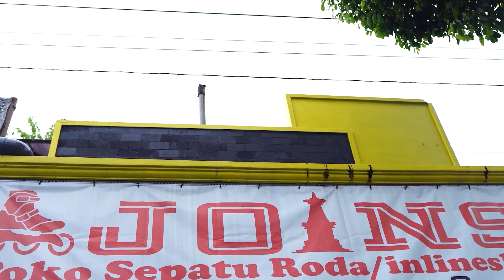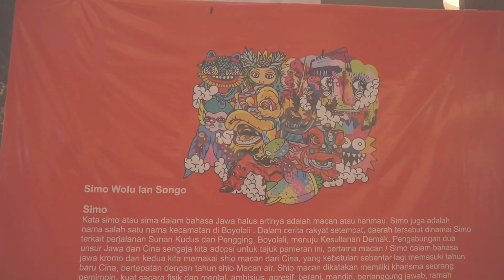KESERUAN HALLO WHEEL DI JOGJA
hallo skaters kita intip keseruan event halloween di lippo plaza joga